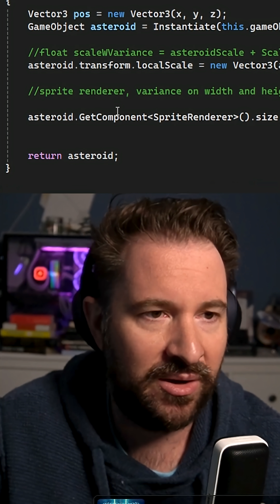My AI Coding Workflow: Using Agents as Junior Devs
I've been using AI coding agents lately, and my workflow has totally changed. Now, these AI tools are like junior developers: writing code, fixing tests (and sometimes breaking things). Here's how I'm building my indie game using AI tools like Augment.